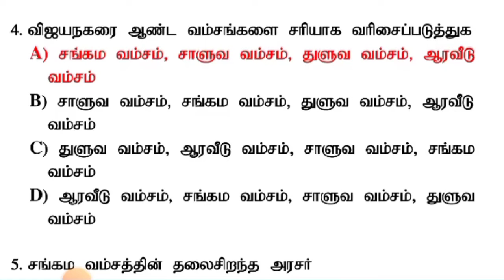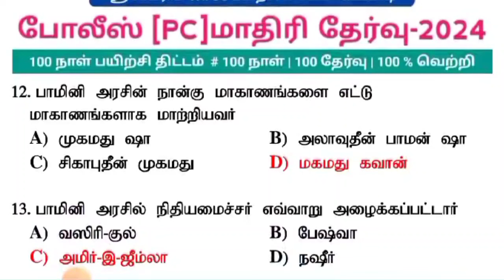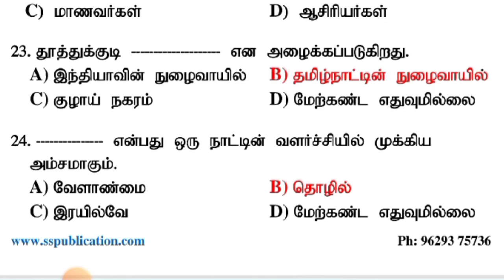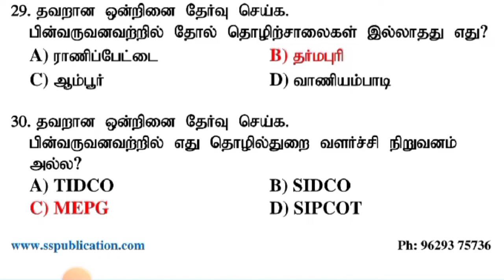Police exam 2024 | 100 days plan | Test -16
POLICE & SI STUDY PLAN

100 days | 100 exam | 100% success Plan

சமூக அறிவியல் (11000 MCQ with answer)
6 to 10 (சமச்சீர் புத்தக வினா வங்கி)

அறிவியல்(10000 MCQ with answer)
6 to 10 (சமச்சீர் புத்தக வினா வங்கி)

பொதுத்தமிழ் (10000 MCQ with answer)
6 to 12 (சமச்சீர் புத்தக வினா வங்கி),